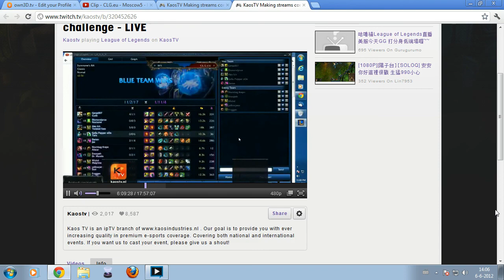[LOL] CLG.eu vs M5 map 2 - Grand Finals Medion Challenge